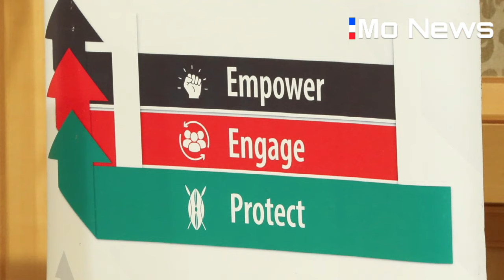How President Ruto addressed Kenyans in Japan